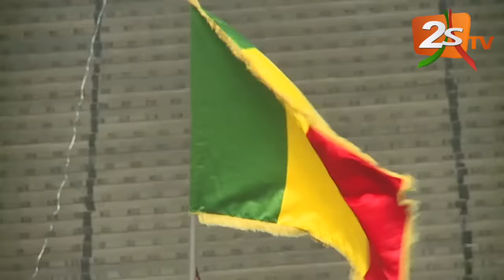BANTAMBA DU 15 JANVIER 2019 : BALLA GAYE 2 VS MODOU LO - LA LÉGENDE ACT 2